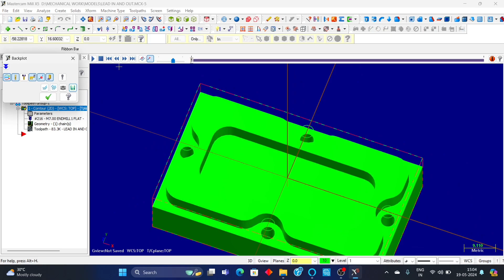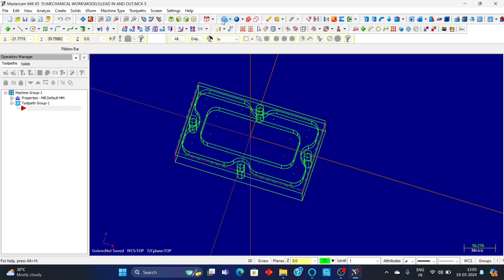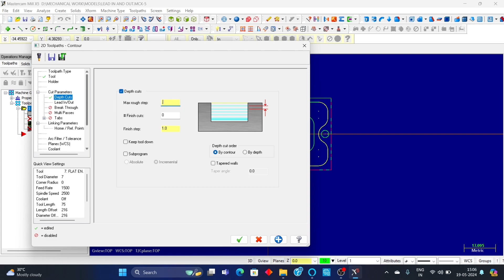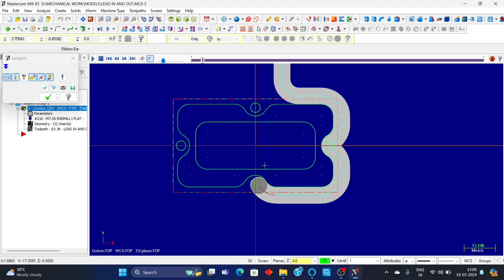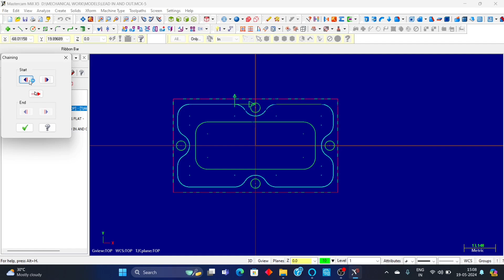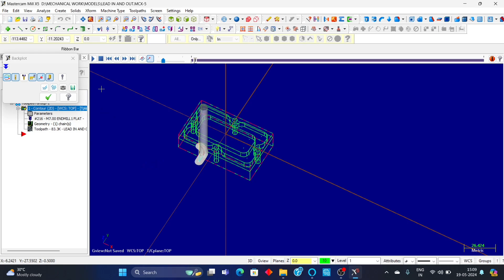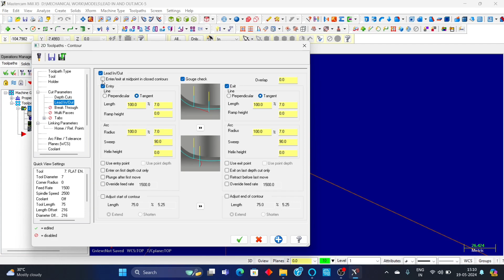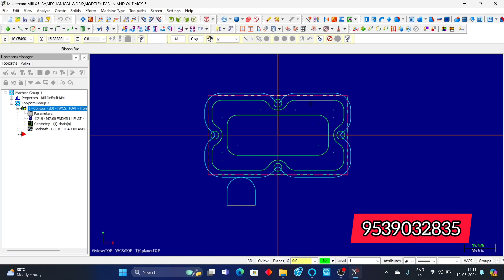HOW TO SELECT A PARTICULAR POINT FOR STARTING A TOOLPATH IN YOUR PROGRAM.